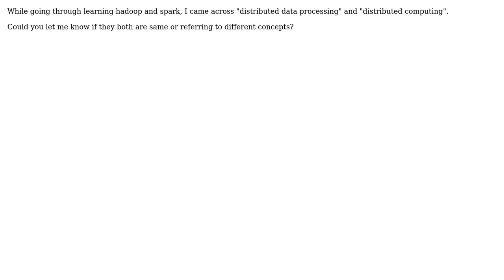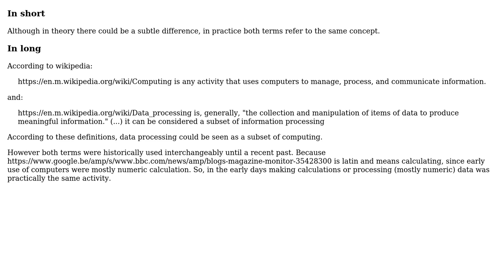What is the difference between "distributed data processing" and "distributed computing"?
Software Engineering: What is the difference between "distributed data processing" and "distributed computing"?

With thanks & praise to God, and with thanks to the many people who have made this project possible! | Content (except music & images) licensed under CC BY-SA | Music | Images & others | With thanks to user Kalyan Kumar user Christophe and the Stack Exchange Network Trademarks are property of their respective owners. You are responsible for your own actions.